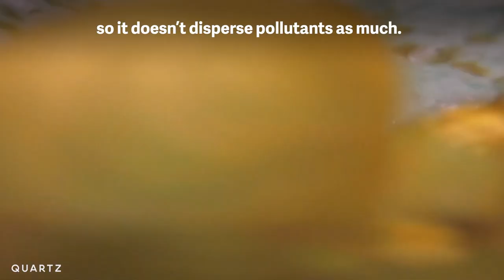A robotic eel that sniffs out pollution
Scientists in Switzerland built a robotic eel to detect pollutants in water.